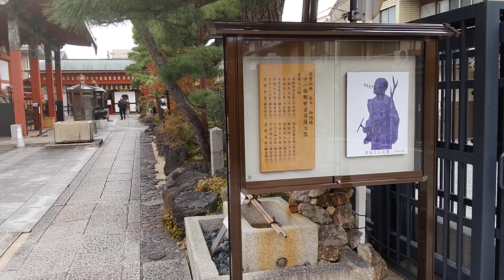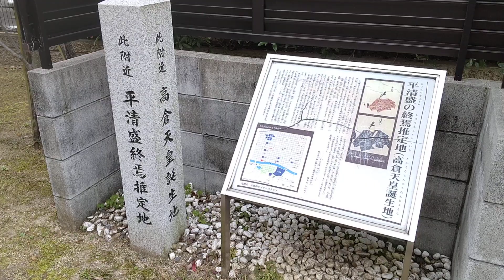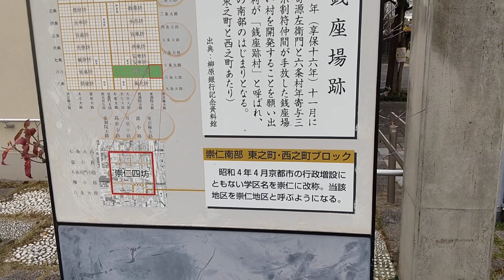【京都歴史散策】京都の六波羅蜜寺から平清盛終焉の地まで散策致しました。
京都五條坂の六波羅蜜寺から河原町八条の平清盛終焉の地まで散策致しました。

walking around from kyouto gojyou-saka rokuharamitsuji temple to last place of taira-no-kiyomori at kawaramachi hachijyo.